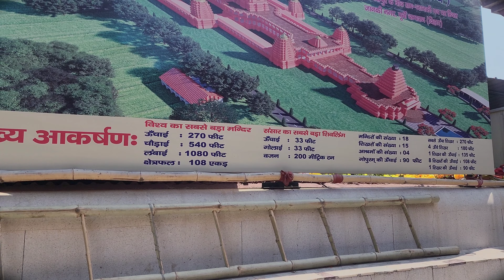Mahavir Mandir Patna | Full Darshan vlog